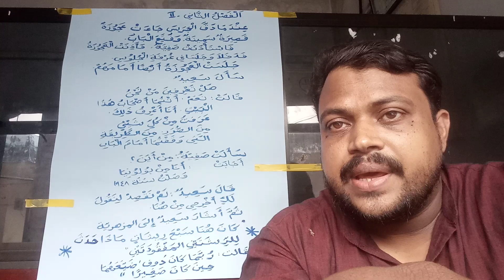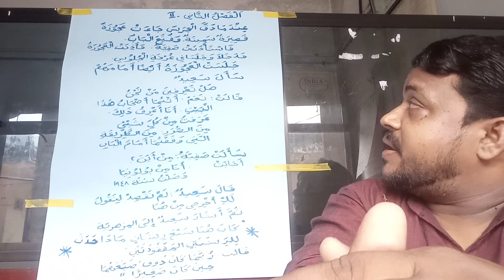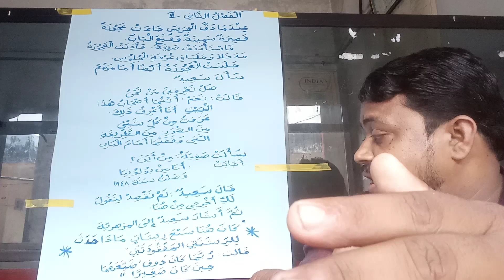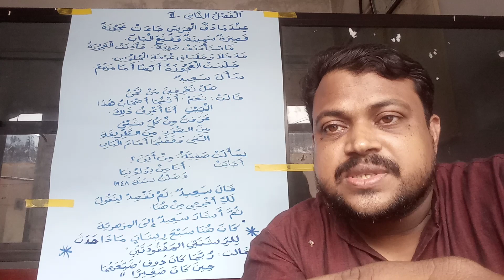calicut university 6th sem novel return to haifa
Returning to haifa